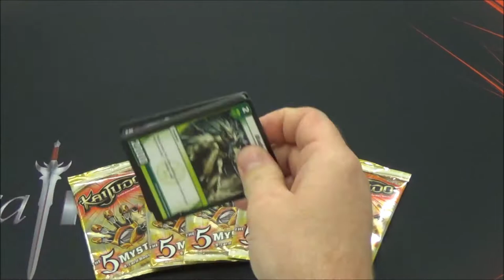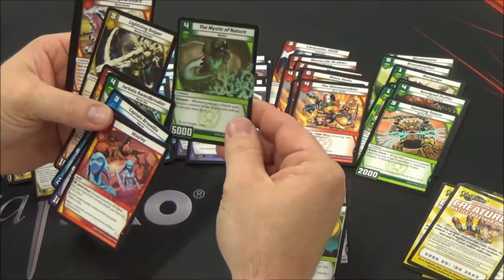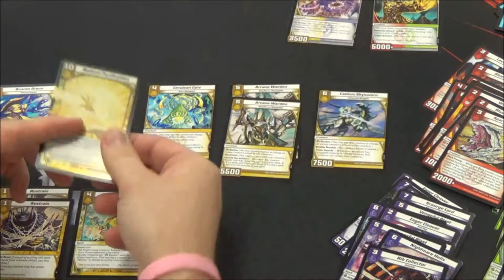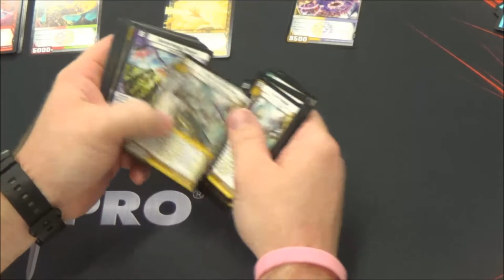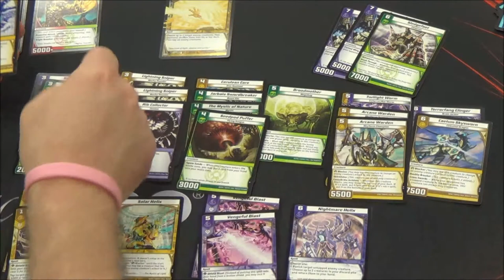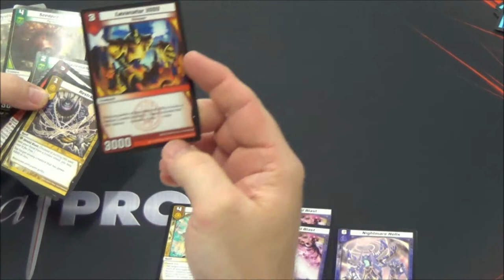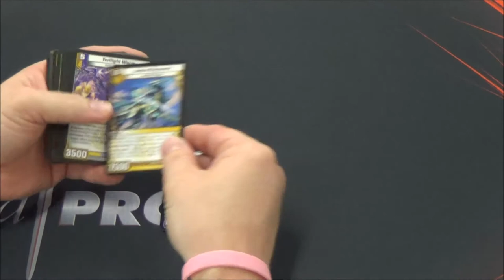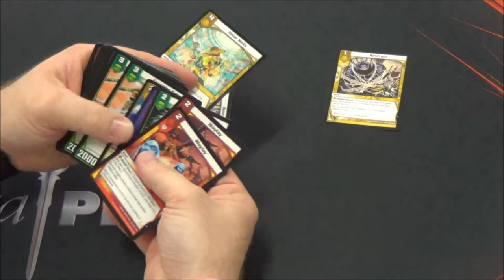Kaijudo - THE 5 MYSTICS Set Premiere Sealed Event - Deck Building Video - 03/15/2014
Kaijudo - Sealed deck building video - THE 5 MYSICS Set Premiere sealed event using 6 packs of 12MYS to build a 30 or more card deck. COMIC ASYLUM in Richardson Texas 03/15/2014. Enjoy!